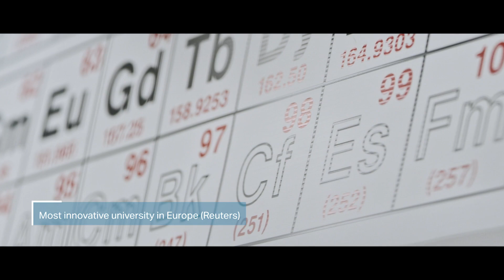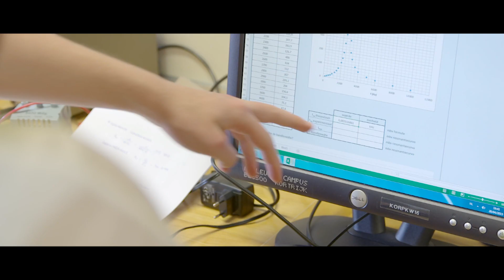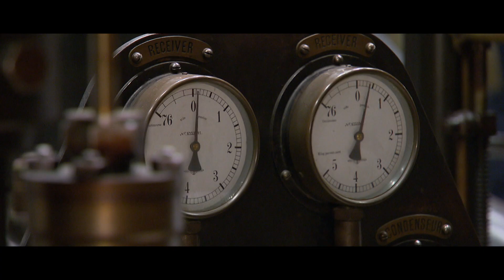Science, Engineering and Technology Group at KU Leuven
The Science, Engineering & Technology Group (SET) at KU Leuven comprises five faculties and fourteen departments. The five faculties organise the academic education at bachelor, master and PhD level. The fourteen departments are responsible for the research. A flexible structure of research centres across the departments facilitates the interdisciplinary character of the research. Most of the activities are organised in Leuven, but some take place in other campuses across Flanders.